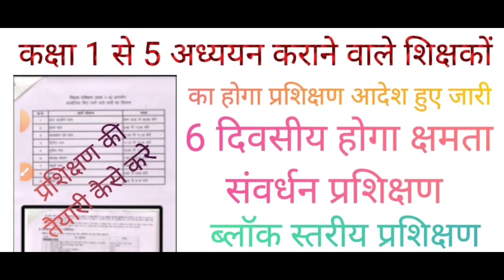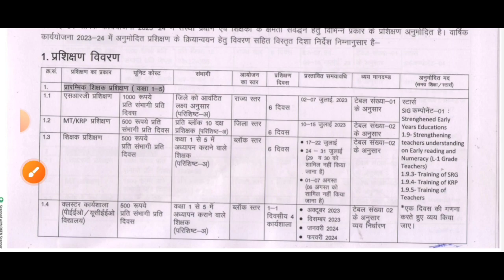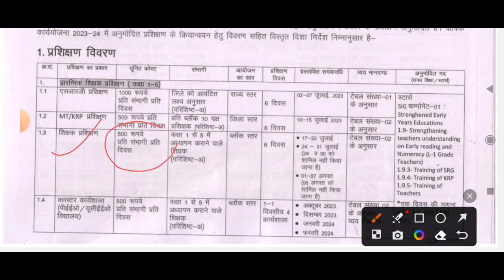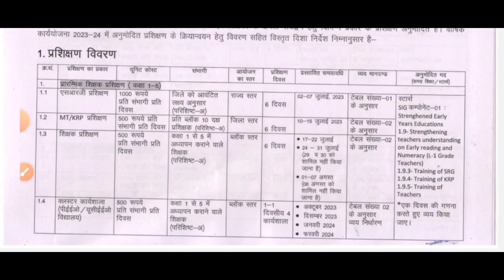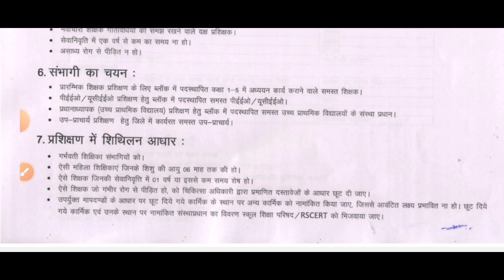कक्षा 1 से 5 पढ़ाने वाले शिक्षकों का होगा प्रशिक्षण,क्या रहेगी प्रशिक्षण की प्राथमिकता TEACHER L1